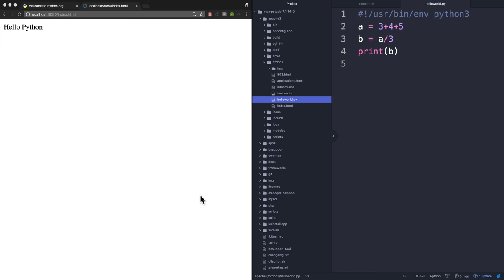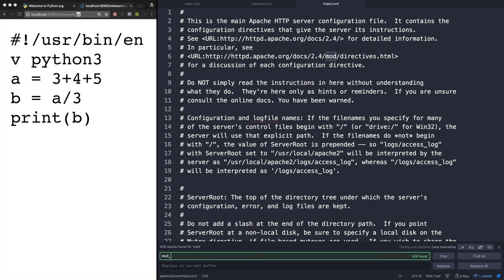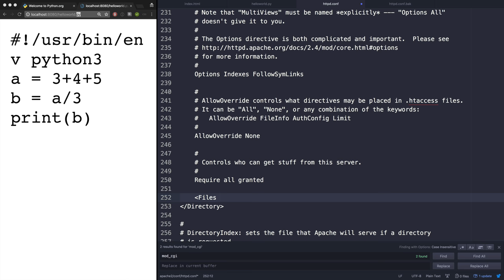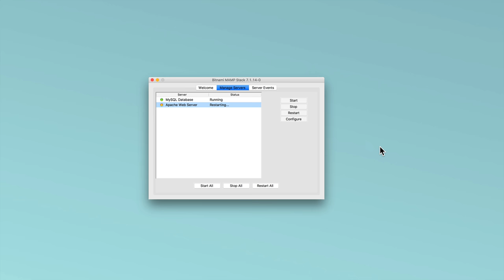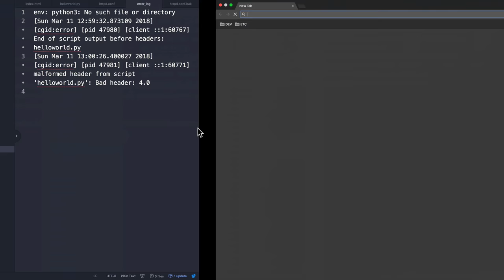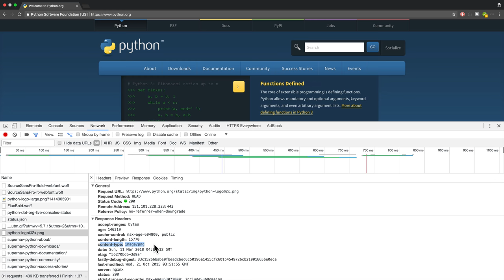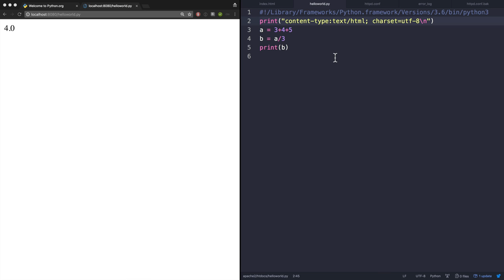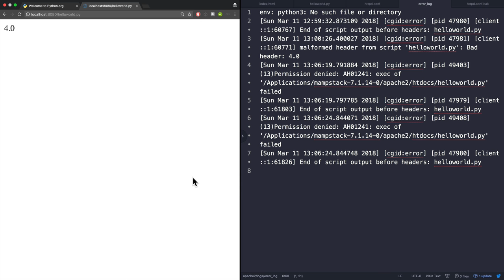WEB2 - Python - 3.3.3.실습환경 준비-CGI설정(MacOS)